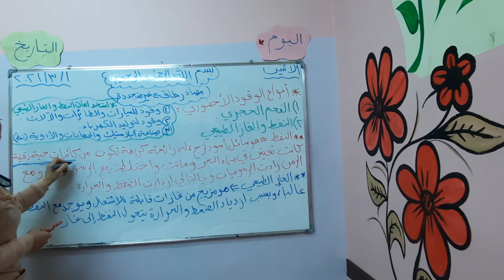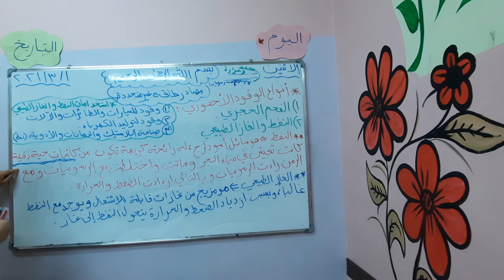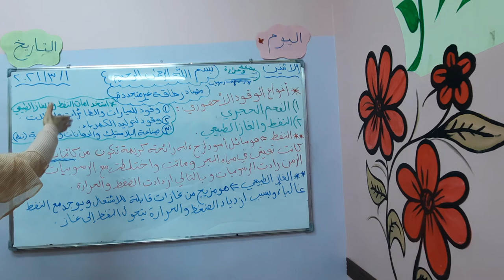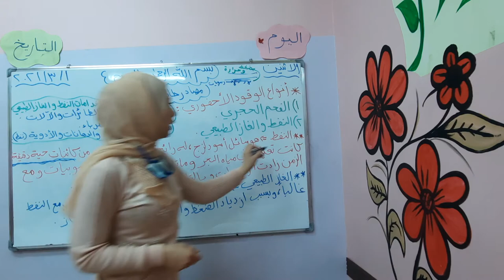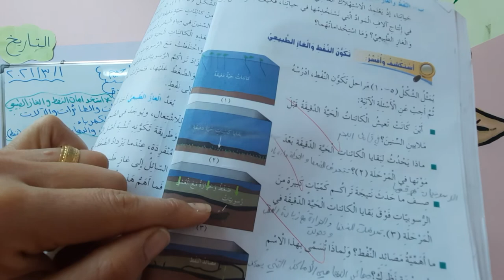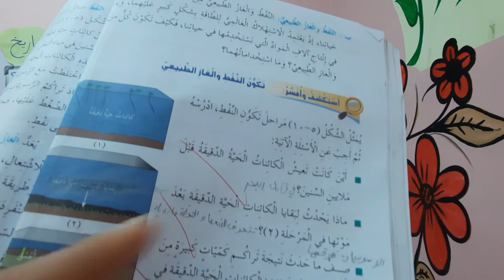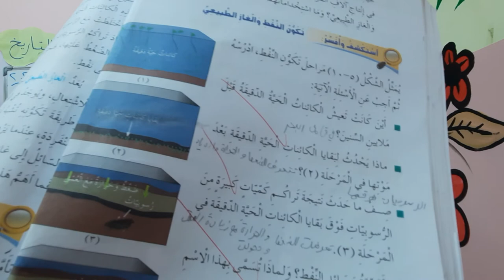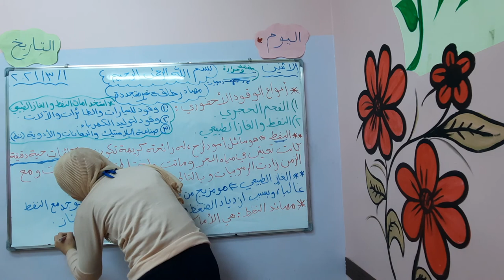مصادر الطاقة الغير متجدده. الصف السادس. 3/1